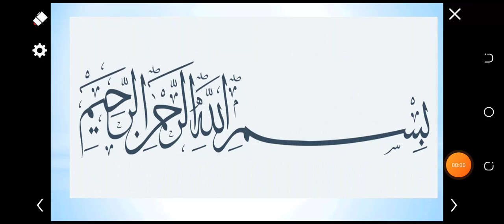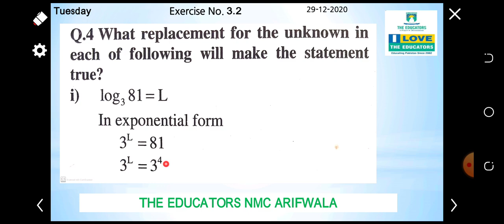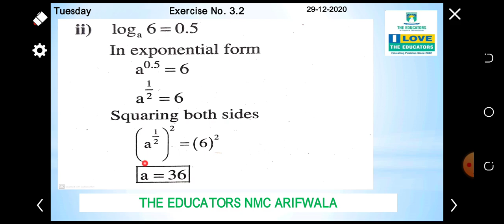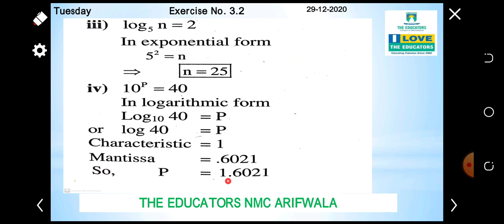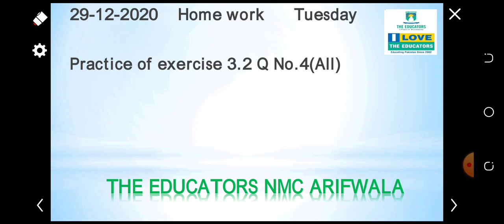Class Pre IX Mathematics Unit#3 Video#14 29 Dec 2020